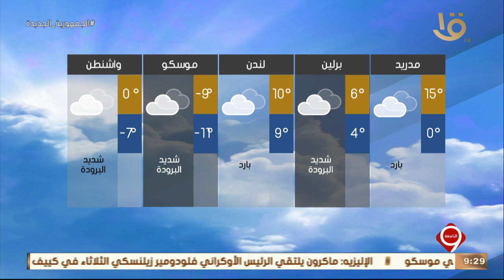نشرة التاسعة| بيان بدرجات الحرارة المتوقعة غدا